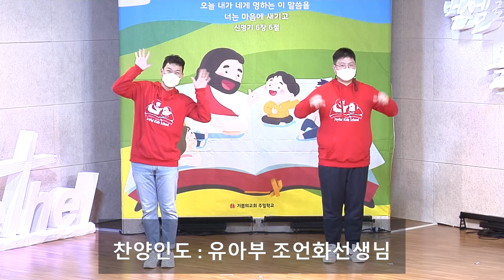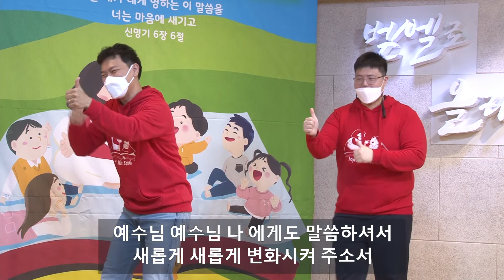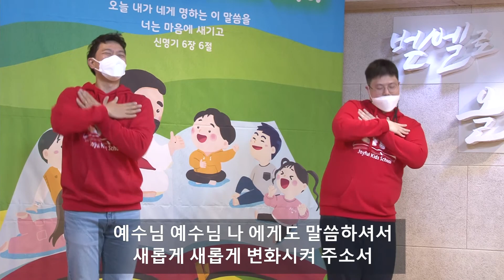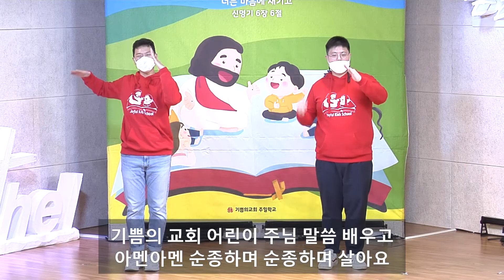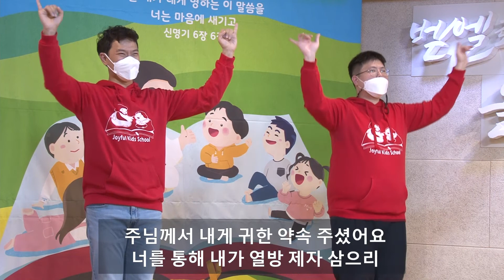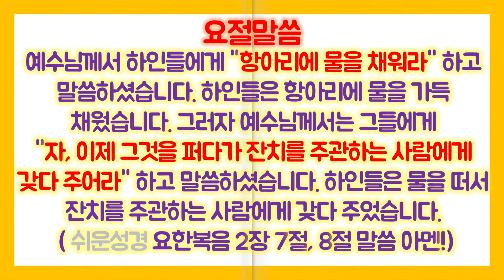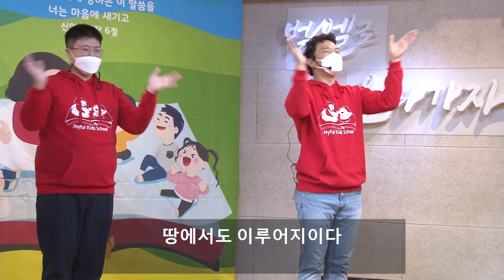[용인기쁨의교회] 10월24일JKS영유치부/박유정 교사/요2:7~8/예수님이 말씀하시면! 놀라운 일이 생겨요!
날짜: 2021년 10월24일 JKS 주일학교예배
말씀: 박유정 교사
본문: 요한복음 2장 7~8절
제목: 예수님이 말씀하시면! 놀라운 일이 생겨요!